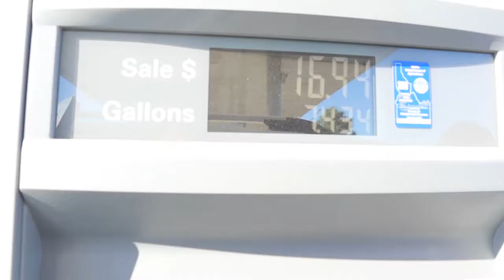CROSS COUNTRY ROAD TRIP WITH 2 KIDS!! // TRAVEL VLOG 2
Thank you SO much for stopping by and watching todays video! I am so excited to share this new journey of ours with y'all!!

XOXO Amy